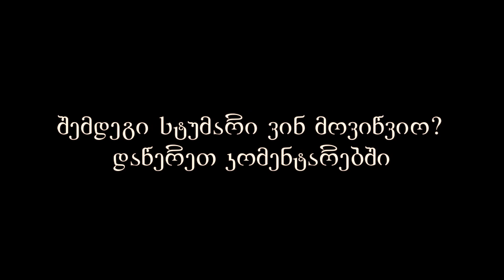რეაქცია - @yungluka9994 - DROP / @streetpoliticsusa სთან ერთად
ესეც დაპირებული შემდეგი ვიდეო.
იმედი მაქვს მოგეწონათ. თუ ეს ასეა მიაჭირე ლაიქს გამოიწერე არხი და გააქტიურე ზარის ღილაკი.

დაწერეთ კომენტარებში, შემდეგი რა ტრეკი დავარეაქთო და ვინ მოვიწვიო სტუმრად. მადლობა